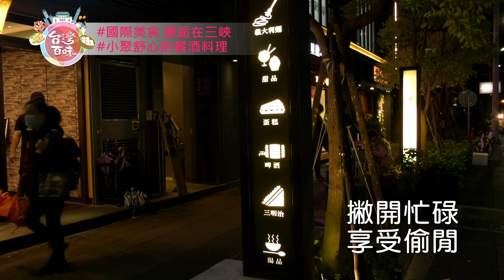台灣百味2.0 阿諾雪寶 帶你去吃 國際美味 邂逅在三峽 -100完整版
面河傍山，聚落街市
老街文化在三峽！
三峽，人們心中的古城鎮，
近年來北大特區高度發展，
各國美食紛紛進駐，在地人有福啦!!

這集的台灣百味，
就要帶大家去三峽吃異國美食，
看看老街新生下的嶄新風貌喔！